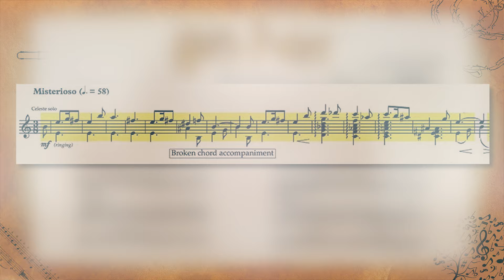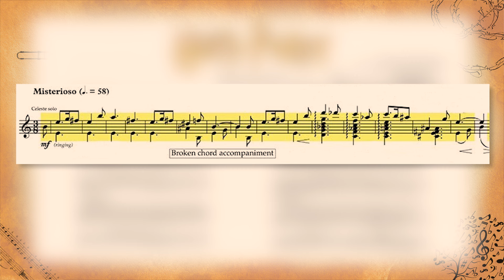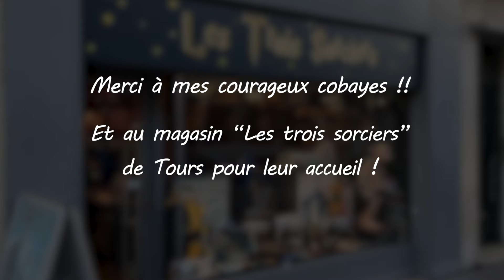L'étrange musique d' HARRY POTTER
Le thème principal des films "Harry Potter", écrit par le grand John Williams, est connu dans le monde entier ; et pourtant, pensez-vous être capable de le chanter ?!
Il y a des chances que ce soit bien plus difficile que vous ne le pensiez... quel paradoxe : une mélodie impossible à chanter, mais si célèbre !
Dans cet épisode, on essaie de percer les mystères de ce thème...

Générique :
- Ecriture, réalisation et montage : Nicolas Rosenfeld, avec l'aide généreuse de Julie Petit
- Conception visuelle de la chaîne : Georges Heilmann - si vous voulez progresser dans la réalisation vidéo, allez voir sa chaîne